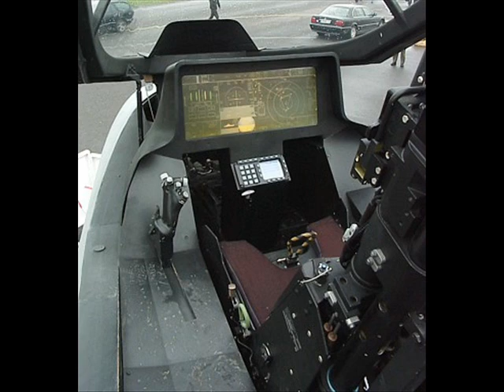Aircraft of Past and Present Technology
Just a quick screenshot video i did when i was bored lol